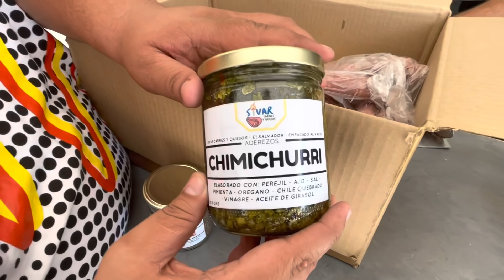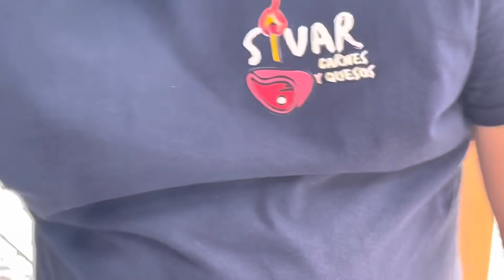Carnita asada con los obesos🥩